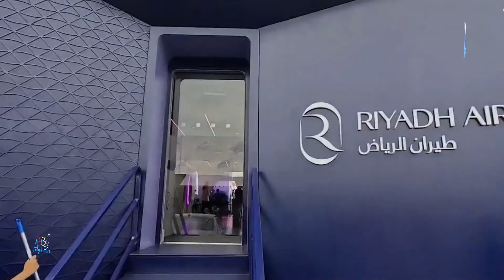ปารีส แอร์ โชว์” คัมแบ๊กในรอบ 4 ปี เน้นสิ่งแวดล้อม การป้องกันประเทศ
ปารีส แอร์ โชว์” คัมแบ๊กในรอบ 4 ปี เน้นสิ่งแวดล้อม-การป้องกันประเทศ tvstreaming #

มหกรรม “ปารีส แอร์ โชว์” กลับมาอีกครั้งหลังจากห่างหายไปนานถึง 4 ปี โดยที่อุตสาหกรรมการบินและอวกาศ ฟื้นตัวจากการระบาดของโรคโควิด-19 แต่อยู่ภายใต้แรงกดดันในการลดคาร์บอนฟุตพรินต์ สำนักข่าวเอเอฟพี รายงานจากกรุงปารีส ประเทศฝรั่งเศส เมื่อวันที่ 19 มิ.ย. ว่า อุตสาหกรรมการบินและอวกาศ กำลังกลับไปยังสนามบินเลอบูร์เกต์ นอกกรุงปารีส สถานที่จัดมหกรรมปารีส แอร์ โชว์ ระหว่างวันที่ 19-25 มิ.ย. ที่ผ่านมา ขณะที่ผู้ผลิตเครื่องบินได้รับคำสั่งซื้อหลายร้อยรายการ ส่วนการสายบินต่าง ๆ ก็เตรียมพร้อมรับจำนวนผู้โดยสาร ที่มากเกือบเป็นประวัติการณ์ในปีนี้ สนามบินเลอบูร์เกต์ จัดมหกรรมดังกล่าวเพื่อประกาศข้อตกลงกับบริษัทราว 2,500 แห่งที่เข้าร่วมงาน เพื่อจัดแสดงเครื่องบิน, โดรน, เฮลิคอปเตอร์ และยานพาหนะต้นแบบอื่น ๆ เช่น แท็กซี่บินได้ ด้านนายกีโยม ฟอรี ผู้บริหารสูงสุดของบริษัท แอร์บัส และหัวหน้าสมาคมอุตสาหกรรมการบินและอวกาศของฝรั่งเศส “กีฟาส” (GIFAS) เรียกมหกรรมครั้งนี้ว่าเป็น “การหวนคืนสู่ช่วงเวลาแห่งความตื่นเต้นของการจัดแสดง นอกเหนือจากงานแอร์โชว์ที่เมืองฟาร์นโบโรห์ ในสหราชอาณาจักร ซึ่งจัดขึ้นในปีที่ลงท้ายด้วยเลขคู่ มหรรมปารีส แอร์ โชว์ ที่สนามบินบูร์เกต์ เป็นอีกหนึ่งงานจำหน่ายสำคัญสำหรับอุตสาหกรรมพลเรือนและการป้องกันประเทศ โดยในปีนี้มีการจัดแสดงเครื่องบิน, เฮลิคอปเตอร์ และโดรนอย่างน้อย 158 ลำ ทั้งนี้ สหรัฐมีผู้จัดแสดงมากถึง 425 ราย ซึ่งเป็นผลมาจากความสนใจที่เพิ่มขึ้นในยุทโธปกรณ์ ภายหลังการเกิดสงครามในยูเครน อีกทั้งยังมีบริษัทต่าง ๆ จาก 46 ประเทศ เข้าร่วมมหกรรมเช่นกัน ยกเว้นรัสเซียที่กำลังถูกคว่ำบาตร
เนื่องจากอุตสาหกรรมการบินและอวกาศ กำหนดเป้าหมายการปล่อยก๊าซเรือนกระจกสุทธิเป็นศูนย์ ภายในช่วงกลางศตวรรษนี้ บริษัทต่าง ๆ จึงพยายามอย่างเต็มที่เพื่อให้บรรลุเป้าหมายดังกล่าว โดยมุ่งเน้นไปที่เชื้อเพลิงอากาศยานแบบยั่งยืน (เอสเอเอฟ) ตลอดจนการดำเนินการเพื่อพัฒนาเครื่องบินที่ใช้แบตเตอรี่ และเชื้อเพลิงไฮโดรเจน  สำหรับสายการบิน ริยาด แอร์ (Riyadh Air) สายการบินน้องใหม่ซาอุดีอาระเบีย ได้เปิดตัวสู่สายตาโลกที่มหกรรมปารีส แอร์ โชว์ (Paris Air Show) ครั้งที่ 54 พร้อมกับเผยโฉมเครื่องบินโบอิ้ง 787-9 ดรีมไลเนอร์ (Boeing 787-9 Dreamliner) ในลวดลายอันเป็นเอกลักษณ์ มีจุดมุ่งหมายเพื่อส่งเสริมกรุงริยาดให้เป็นศูนย์กลางการเดินทางระดับโลกภายในปี 2573
การจัดแสดงโบอิ้ง 787-9 ดรีมไลเนอร์ เปิดโอกาสให้ได้รับชมการตกแต่งเครื่องบินสีครามอันเป็นเอกลักษณ์ได้อย่างใกล้ชิด มีสีลาเวนเดอร์เป็นสัญลักษณ์สะท้อนความเป็นมิตรและความเอื้อเฟื้อของผู้คนในราชอาณาจักรฯ ทั้งยังเป็นพืชดอกประจำซาอุดีอาระเบียอีกด้วย ขณะที่การออกแบบส่วนท้ายนั้นแสดงให้เห็นการเคลื่อนไหวของกระโจมในทะเลทราย นอกจากนี้ เอกลักษณ์ของแบรนด์ยังสะท้อนถึงมรดกของประเทศ และรับกับอนาคตด้วยสโลแกน “The Future Takes Flight”
อิทธิพลของกรุงริยาดกำลังเติบโตในแวดวงธุรกิจโลก ขณะที่เศรษฐกิจของซาอุดีอาระเบียได้ตั้งเป้าให้ติด 15 อันดับแรกของโลกภายในปี 2573 ทั้งนี้ ซาอุดีอาระเบียมีสถานที่ท่องเที่ยวที่กำลังพัฒนาหลายแห่ง เช่น เมืองอัลอูลา เมืองดิรอียะฮ์ และเมืองคิตฎิยา ดังนั้น สายการบินริยาด แอร์ จึงมุ่งทำให้ประเทศเข้าถึงได้มากขึ้น รวมถึงการส่งเสริมให้ริยาดขึ้นแท่นผู้นำระดับโลกในด้านการบิน โดยมี ฯพณฯ ยัสเซอร์ อัล-รามายยัน ผู้ว่าการกองทุนเพื่อการลงทุนสาธารณะเป็นประธาน และโทนี ดักลาสรับหน้าที่เป็นซีอีโอ